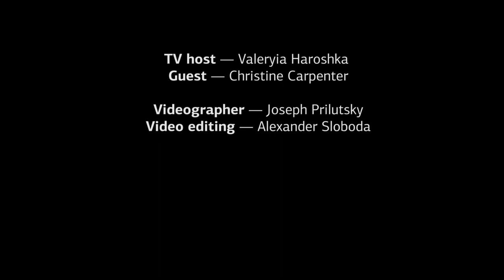She was abused as a child, divorced as a Christian Zealot | Christine Carpenter - Part 1 | OnAnEasel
Christine Carpenter is a Founder of Rahab Refuge Ministries. She was sexual abuse as a child by her brother. She got divorce as a Christian Zealot, get married with to a pastor, and worked for IRS. Chris is a beautiful soul who met a lot of challenges in her life, but no matter what, she overcame those troubles in mighty name of Jesus and now her story is an inspiration for many.

1 Part - personal testimony of Christine Carpenter
2 Part - ministry to victims of Sex Trafficking : Rahab Refuge Ministries